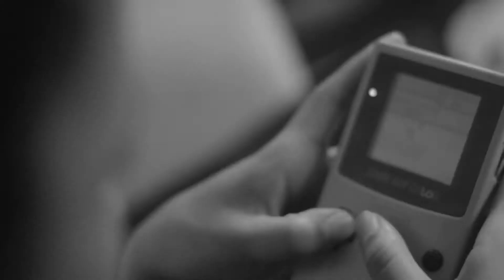ballerina in a box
creepily awesome